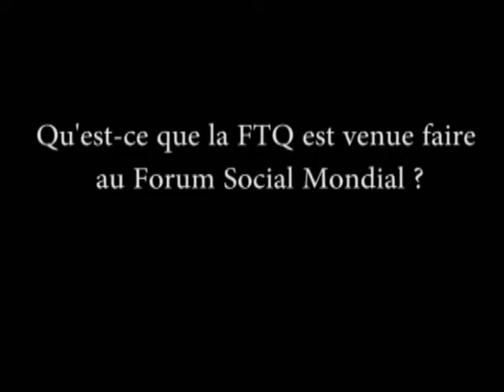NCS - Daniel Boyer (Secrétaire général de la FTQ) au Forum Social Mondial 2013 Tunis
Les Nouveaux Cahiers du Socialisme rencontre Daniel Boyer (Secrétaire général de la Fédération des travailleurs et des travailleuses du Québec ( FTQ )) au Forum Social Mondial de Tunis en mars 2013.